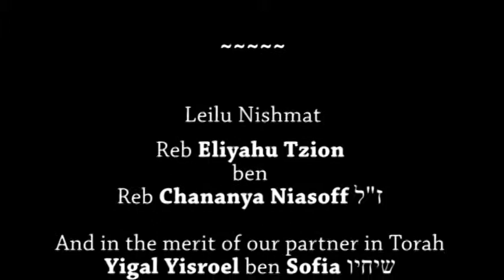The Noble Sin of the Spies: Craving Life In Paradise - By Rabbi YY Jacobson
They Were Not Afraid of Defeat; They Were Afraid of Victory and Its Aftermath.

The Jews are poised to enter the ancient land of Canaan. Finally the journey that began with the Exodus and stopped at Sinai is to reach its final destination. Moses will lead them, and usher in a new dawn for civilization. Moses sends twelve spies, handpicked from the best and brightest men of the nation to bring back a report on the land and strategic military information.
But then disaster strikes. Ten of the spies return with a terrifying report: The cities are fortified. The people are mighty. Even the produce is fearful. The people panic, and refuse to continue. They are ultimately punished to spend the next forty years in the desert and only their children will enter Israel, under the leadership of Joshua.
Many interpretations are offered to explain the grave mistake of the spies--how such great men could make such a terrible and costly mistake. The Talmud says they questioned G-d’s abilities. The Zohar says they were afraid of losing their status as leaders if they entered the Promised Land. Both explanations seem absurd. They have witnessed the greatest miracles of mankind; and would they really jeopardize the future of the entire nation because of their craving for power?!
The most remarkable of all the commentators on the episode of the spies was Rabbi Schnuer Zalman of Liadi. His insight turns the conventional understanding of the spies upside down. They were, in his view, not afraid of defeat. They were afraid of victory. What they said to the people was one thing, but what led them to say it was another entirely.
We come to discover why the day of their death, 17 Elul, is a day of mourning in Jewish law; why the concept of a Minyan is derived from the spies. We also gain an understanding into the mitzvos following the story of the spies, the mitzvah of wine libations, challah and tzitzis.